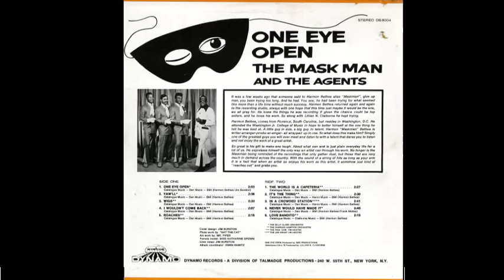The Mask Man and The Agents - Roaches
Another classic from the fertile mind of Harmon Bethea